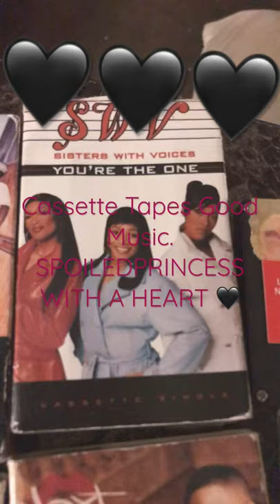SWV CASSETTE TAPE. AND MORE CASSETTE TAPES GOOD 😊 MUSIC 🎼